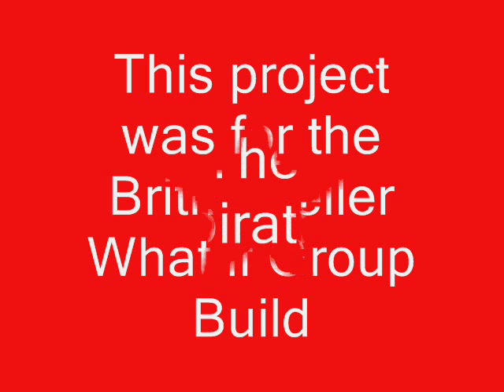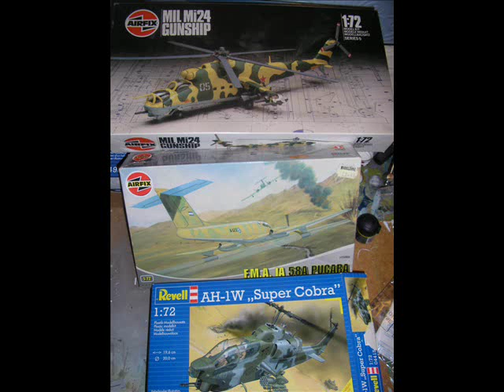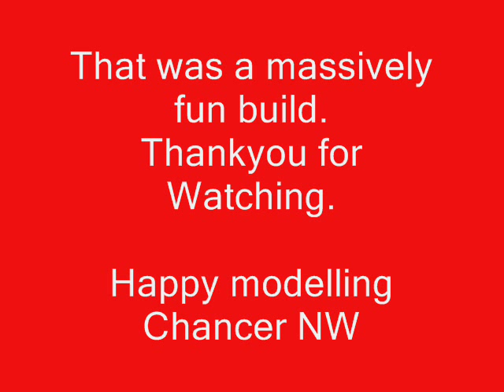Mi36 Build vid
Mi 36 Hammer (Молот)
To meet the demands for greater range payload and speed the Mil design bureau decided that their Mi 24/35 Hind workhorse was still a viable platform for development. Based on the success of the Eurocopter X3 they looked to apply the core principles of twin props on the ends of quite substantial wings, along with the removal of the tail rotor.

As the helicopter's speed increases the powered lift provided by the main rotor is reduced until it almost operates as an autogyro. Effort was also focused on drag reduction, hence the more streamlined single canopy cockpit and general aerodynamic clean up. The nose mounted cannon was also modified to a retractable mounting, for transit flight operation.

With tensions increasing over Arctic Circle  mineral and oil deposits, the extended range Mi36s provided the on station persistence and capability necessary to ensure that, the Russian state maintained control over its strategic resources. VDV (Airborne) units have regularly seen off American, Norwegian and Canadian incursions into territories yet to be formally recognised as  Russian sovereign holdings . As the warming climate makes the Arctic waters increasingly accessible. The Mi36s have been involved in protection of valuable fisheries against unlicensed trawlers, Russian marine units regularly board and inspect suspect vessels. A glance at the Mi36s all to evident offensive capability tends to pacify even the most corsair of captains.

NATO analysts retained the deferential naming practises of recent years by calling the Mi 36 the Hammer, a moniker that was met with approval by its crews.